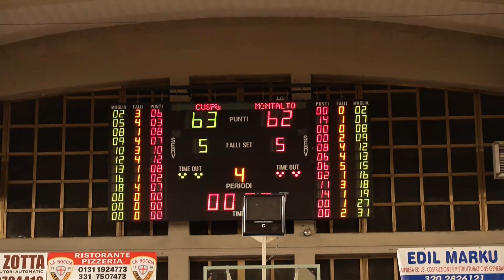19/01/23 - Sport: 3 posto in serie D per il Cuspo Basket Alessandria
19/01/23 - Sport: 3 posto in serie D per il Cuspo Basket Alessandria